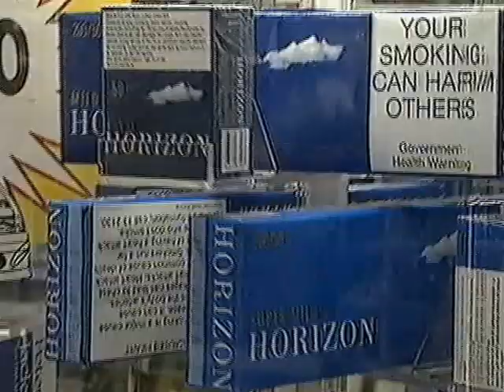Peter Mitrevski Fight Highlights